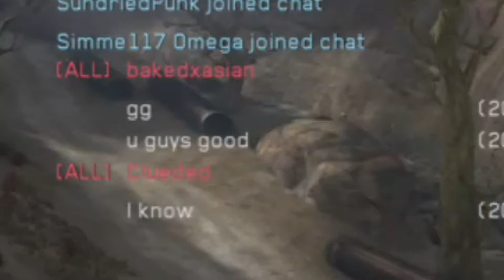The Average 6 man Invasion experience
Playlist gets boring when everyone dodges so zzzzzzzzzz

Also not to mention all the teams block you, the servers or dodge entirely

not a sweaty video just a bit of a meme